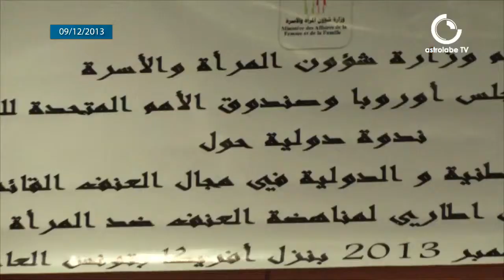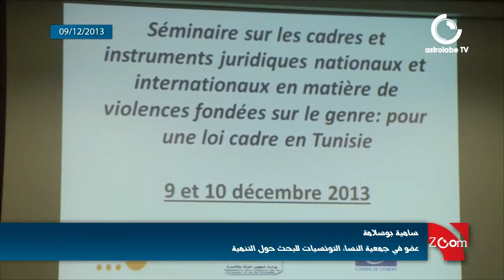ندوة دولية حول مشروع صياغة قانون اطاري لمناهضة العنف ضد المراة في تونس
نظمت وزارة شؤون المراة والاسرة بالتعاون مع مجلس اوروبا وصندوق الامم المتحدة للسكان ندوة دولية حول صياغة قانون لمناهضة العنف ضد المراة في تونس .تتطرق الحاضرون الى بحث الاطر والاليات القانونية ,الوطنية والدولية في مجال العنف القائم على اساس النوع ودور المجنمع المدني للحد من شتى انواع العنف المسلط على المراة في تونس خاصة في هذه الفترة الانتقالية

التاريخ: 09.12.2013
 المكان: تونس العاصمة
عمل صحفي : سميرة سوري
تصوير : عبد الله شامخ
مونتاج :يحيى بن حورية